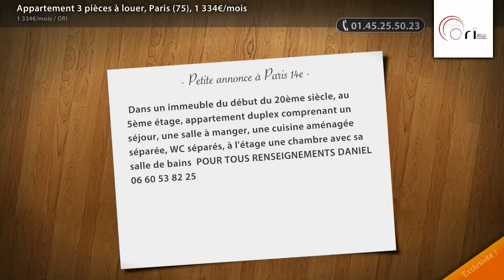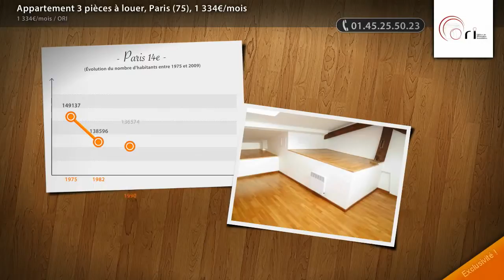Appartement 3 pièces à louer, Paris (75), 1 334€/mois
- Dans un immeuble du début du 20ème siècle, au 5ème étage, appartement duplex comprenant un séjour, une salle à manger, une cuisine aménagée séparée, WC séparés, à l'étage une chambre avec sa salle de bains POUR TOUS RENSEIGNEMENTS DANIEL 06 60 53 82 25

• AGENCE :
ORI (Paris)
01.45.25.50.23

• ANNONCE :
Type : appartement
Surface : 46m2
Nb de pièce : 3
Référence : 463